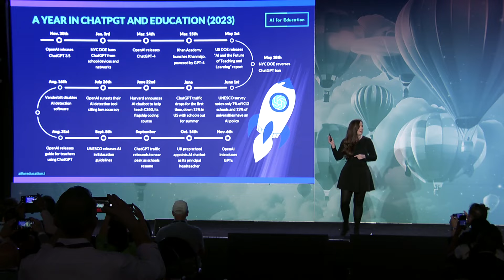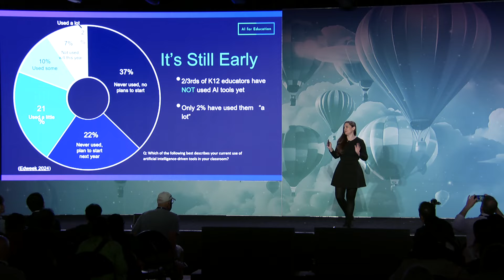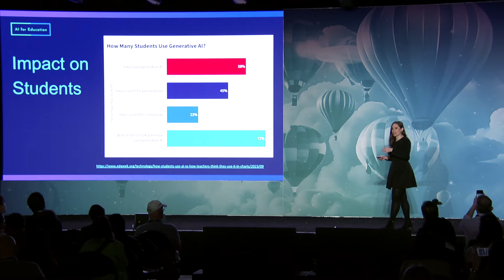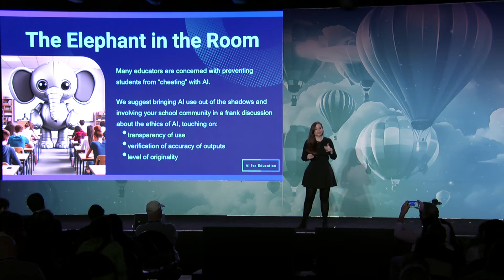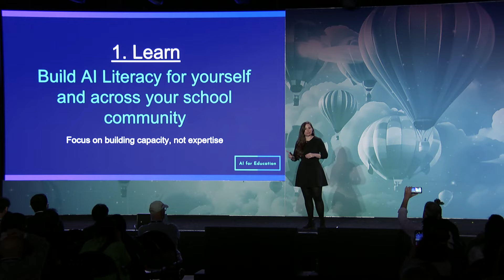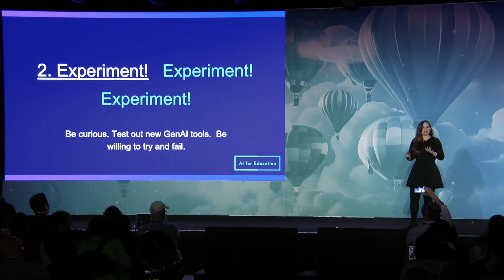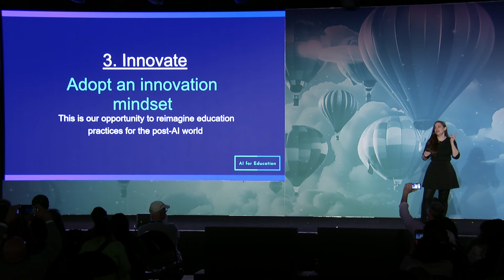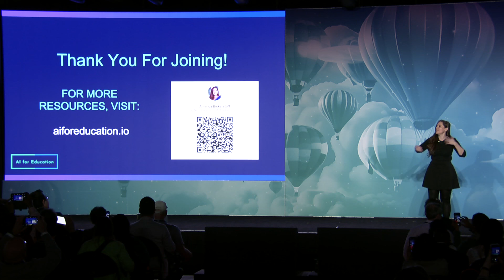Learn, Experiment, Innovate: Opportunities for Educators in an AI World | ASU+GSV SHOW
Amanda Bickerstaff (CEO/Co-Founder of AI for Education) explores opportunities for educators in an AI world at ASU+GSV SHOW.

A presentation exploring the transformative role of Generative AI in education. Delve into AI's prevalence in our daily lives and how its rapid advancements are set to transform our lives in and out of the classroom. We'll provide an overview of the latest developments in AI and education, from policy changes to new GenAI tools. You'll leave this keynote with three key actions to build your AI expertise: build GenAI literacy, experiment with new technologies, and adopt an innovation mindset. Join us as we explore how to integrate GenAI into education, pioneering a new era of learning and teaching.

About ASU+GSV SHOW
ASU+GSV SHOW is a three-day event for learners, educators, and innovators to explore artificial intelligence's transformative potential in education.

Now celebrating its 15th year, ASU+GSV has become the world's most important and impactful gathering of leaders across "Pre-K to Gray" education and workforce learning. Hosted in San Diego, the annual event has grown to attract over 7,000 in-person registrants from more than 66 countries yearly. Today the ASU+GSV platform includes the annual ASU+GSV Summit as its flagship convening, the India-based ASU+GSV & Emeritus Summit, and the inaugural ASU+GSV SHOW exploring the AI Revolution in EDU.